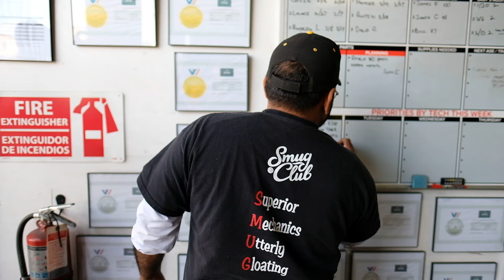E.C.D. Automotive Design - Wurth USA Customer Spotlight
"Where a common perception locks this line of vehicles into one expectation, E.C.D. decided to burn the playbook and build vehicles that gives luxury some teeth..." You've read the story, now check out our interview that gives you insight as to what goes on behind E.C.D. Automotive Design's doors.